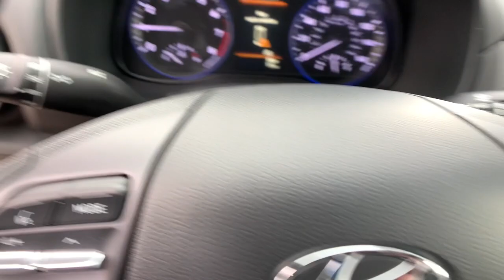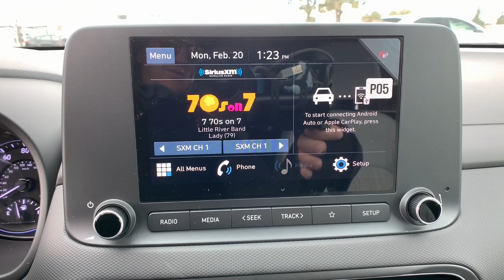2023 Hyundai Kona Westminster, Commerce City, Thornton, Denver, Wheatridge PU994512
Cyber Silver w/Black Roof New 2023 Hyundai Kona SEL available in 10450 Federal Blvd., Westminster, Colorado at Foundation Hyundai Westminster. Servicing the Westminster, Commerce City, Thornton, Denver, Wheatridge, CO area.

Home of the Forever Powertrain warranty where we make sure your taken care of Forever!brbrbr$799 off MSRP!br2023 Hyundai Kona SEL Cyber Silver w/Black Roof AWD IVT 2.0L 4-Cylinder 17 x 7.0J Alloy Wheels Apple CarPlay & Android Auto Carpeted Floor Mats Electronic Stability Control Exterior Parking Camera Rear Fully automatic headlights Heated door mirrors Option Group 01 Remote keyless entry Roof Rack Cross Rails.brbrRecent Arrival! 28/33 City/Highway MPGbrbrbrHyundais warranty just got better! Ask about our Forever powertrain warranty! (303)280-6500 Foundation Discount included all applicable rebates* Vehicle includes Foundation Colorado Package which includes ELO GPS $399 for 1 year of Service and 1 Year Perma Plate $399.50. Price includes $699 D&H and does not include TT&L and Colorado Package or dealer accessories.